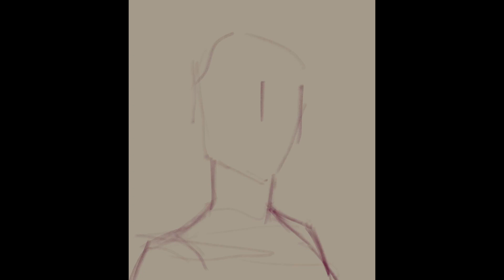"Marcella" - Digital Painting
Software: Procreate/Photoshop
Tablet: iPad Pro 12.9'' (6th gen) / Wacom Intuos M

• SHOPS •

• SOCIAL LINKS •